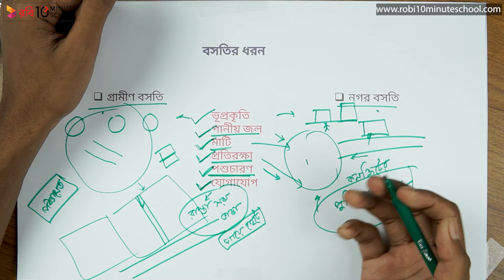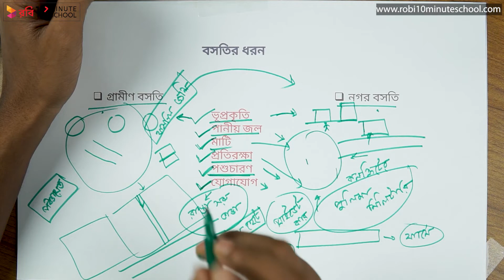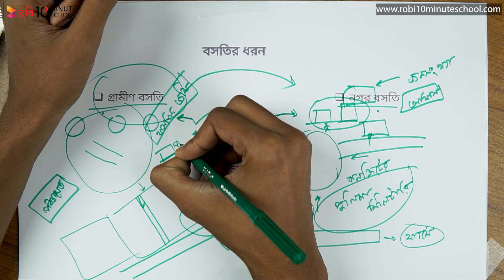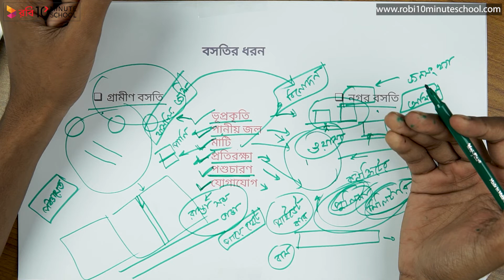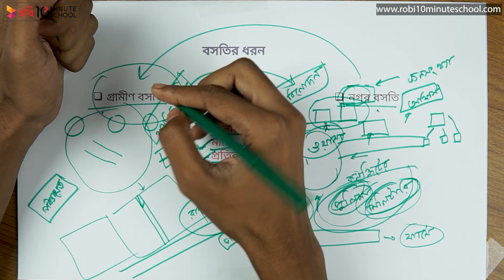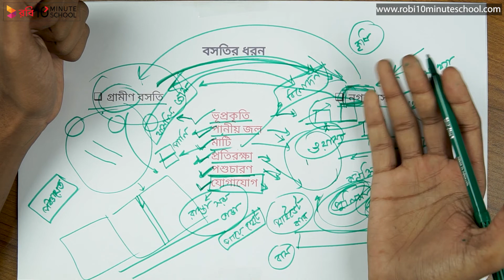০৮.০৩. অধ্যায় ৮ : মানব বসতি - বসতির ধরন-1 (Types of Settlement) [SSC]